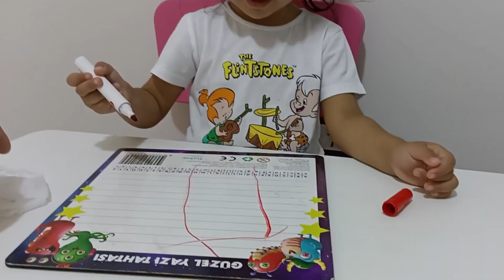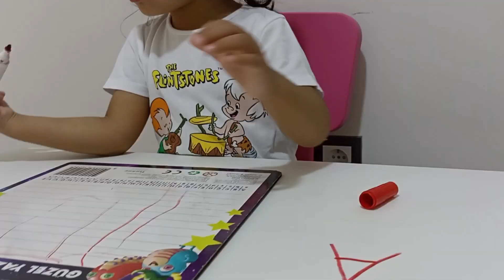Eva ile harf çalışması deniyoruz🤣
Dikkat! sadece bir denemedir gördüğünüz gibi. ilk deneme için fena sayılmaz ☺️😅